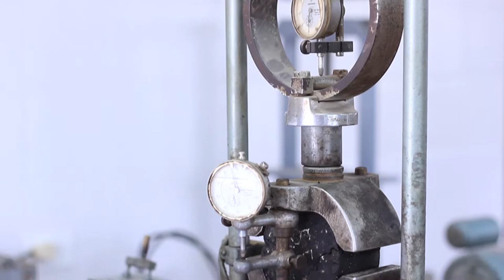El Mapa Digital - Asfalto